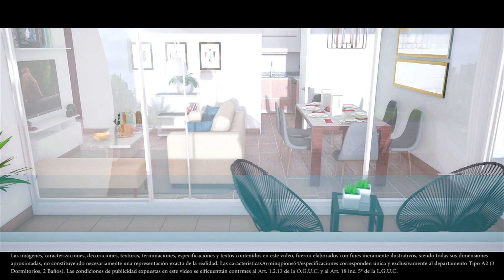Los Sauces - Pocuro, realidad virtual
Los Sauces es el condominio de Inmobiliaria Pocuro que tú y tu familia merecen. Con una aarquitectura funcional y diferentes, disfrutarás de una gran calidad de vida en la excelente distribución de sus departamentos.